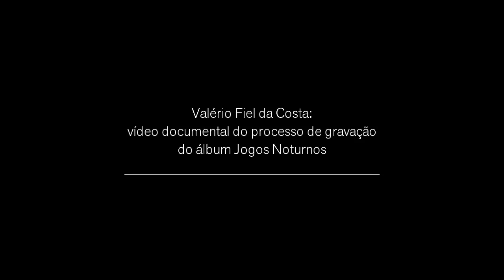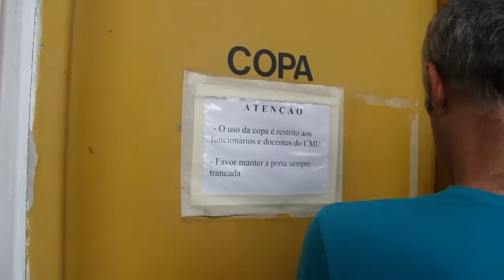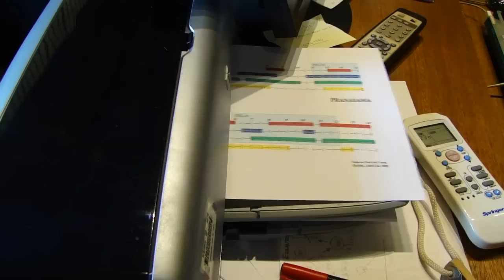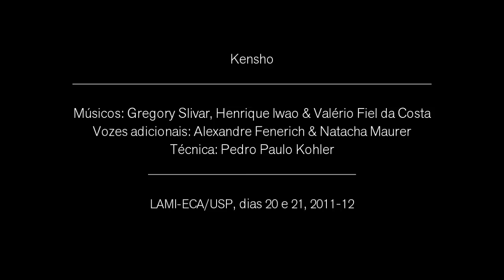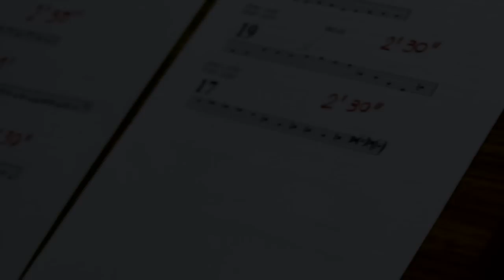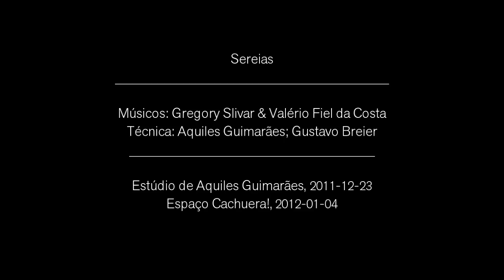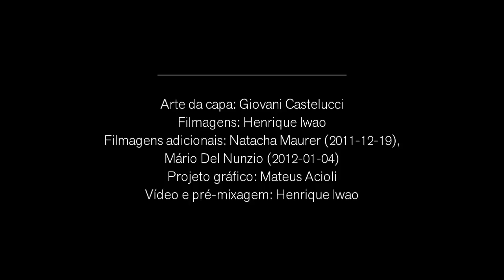[limiares] Valério Fiel da Costa - Jogos Noturnos: Vídeo Documental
Limiares: grupos e artistas a percorrer novos caminhos, a descobrir novos modos de interação e escuta, a questionar os limiares do musical e do sonoro. A estimular novas formas de se fazer e pensar música.

Lançamento dos 3 álbuns virtuais de música experimental:
Duo Henrique Iwao-Mário Del Nunzio: Trios e Quartetos
Valério Fiel da Costa: Jogos Noturnos
Duo N-1: Duo N-1

[Os álbuns estarão disponíveis gratuitamente, a partir da última semana de fevereiro de 2012

Projeto patrocinado pela Petrobras, realizado pelo Ministério da Cultura do Brasil e Ibrasotope. Vídeo de Henrique Iwao.